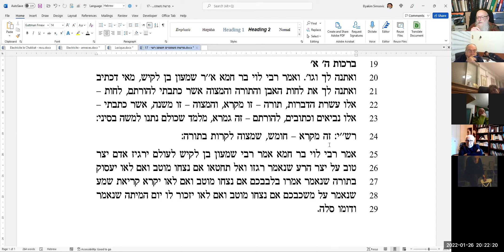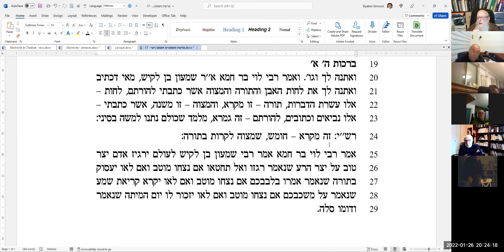Parachat Michpatim 2022 - Rachi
Et voici les lois que tu placeras devant eux.
La Thora est exposée, proposée et non imposée.
La loi morale comprise comme sens de la destinée s'adresse à la liberté de l'homme et requiert adhésion et non obéissance.